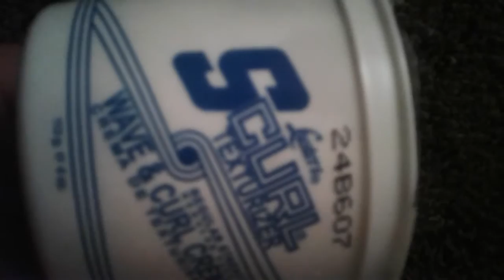How to make your hair curly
Things you need: Sportin' waves, Peterthomasroth and 5 curl texturizer